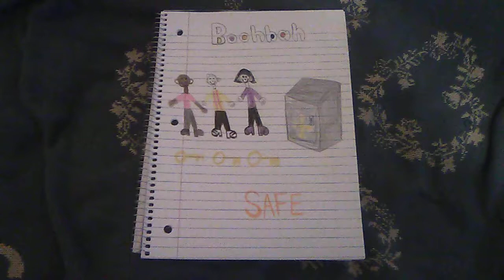Boohbah: Safe Drawing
Here is a drawing of my made-up Boohbah episode: Safe.